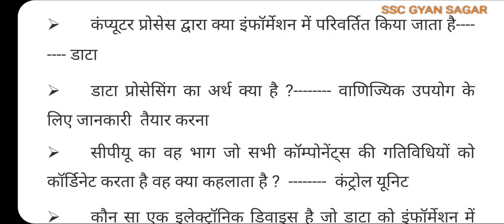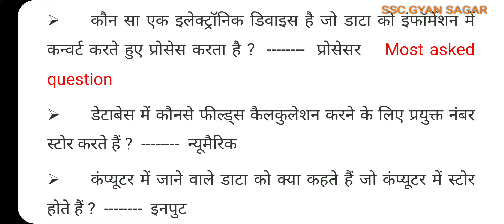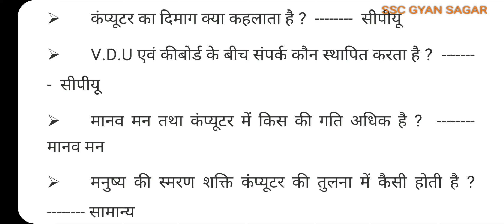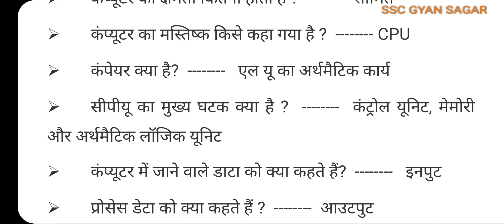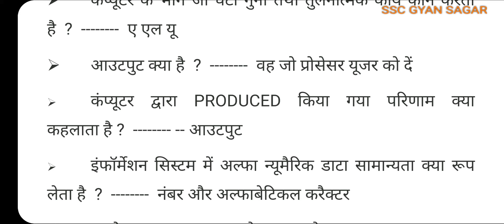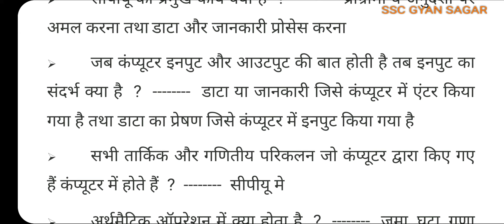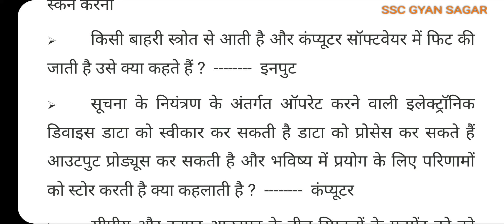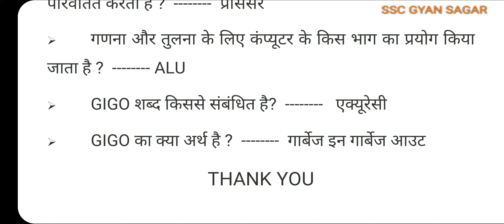Computer के Objective type Most important Questions from previous papers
This video is made from previous papers of Computer objective type Questions.

Hello Guys,
For Whatsapp Gk Group Drop a message on whatsapp with your name and Examination : 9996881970
Welcome to all of your again on your own SSC GYAN SAGAR Channel .

                      type of mistakes, we apologize for that mistakes, our
                      intention is not to harm anyone, or any religion in any
                      manner, Even for which we shall not be liable.